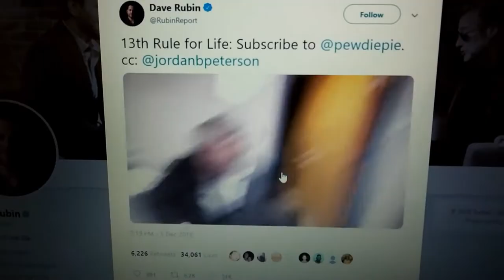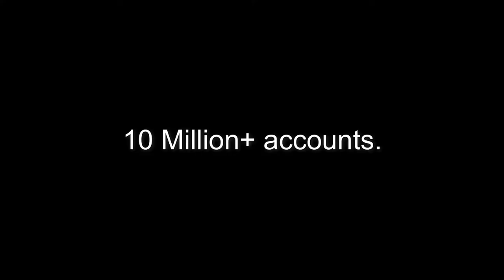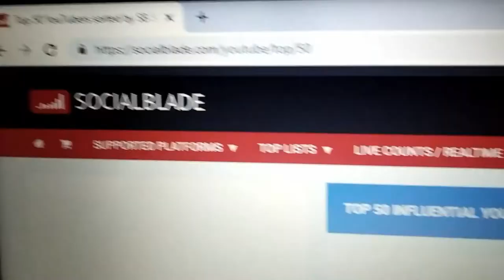Why You Should Subscribe To Pewdiepie!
Hope some of you didn't directly jump to the comments section before watching the entire video.